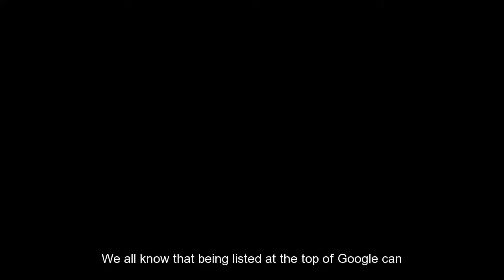Best Roofer In Houston | Houston Roofing Repairs and Roofers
Want the best roofer in Houston? We are a Houston based roofing repairs company providing roofing solutions and building services in the Houston area (South) including Northside, Briarforest, East Houston and Golfcrest.

Call the best roofer in Houston, South, including Northside and Briarforest today.